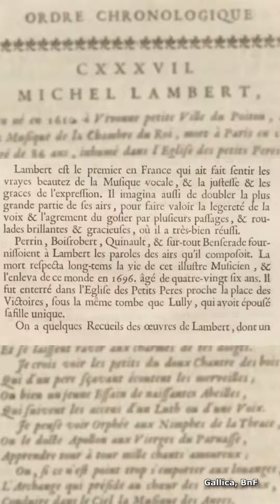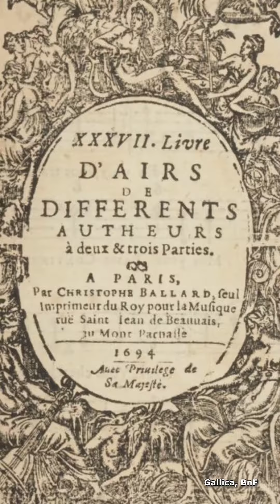Connaissez vous Lambert ?